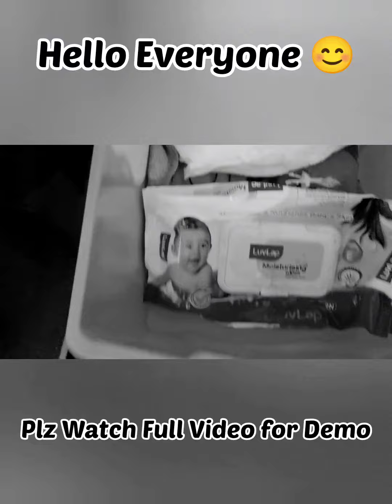Multipurpose Plastic Drawer | Home Storage Organizer | Best Modular Drawers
Hello Everyone I am Zainab Khan
Aaj mai apko plastic drawers kese online mangwa kar kese apne home storage ko organize kar sakte hein wo bata rahi hu